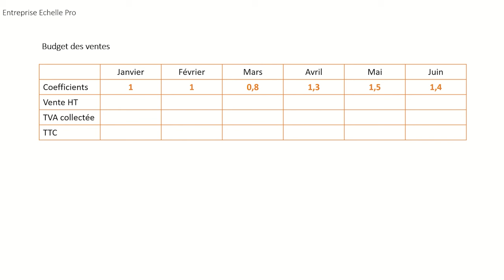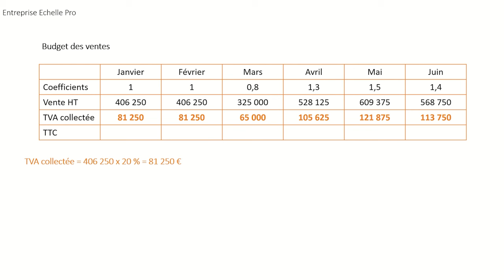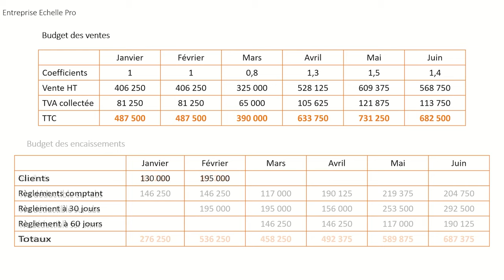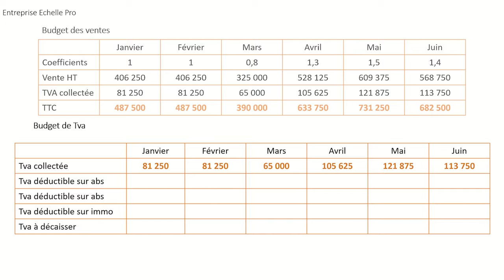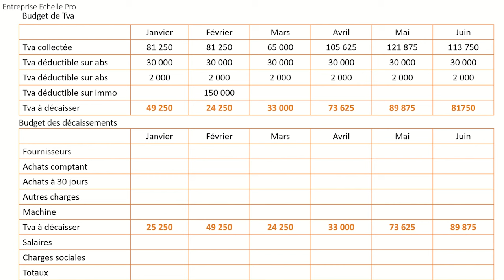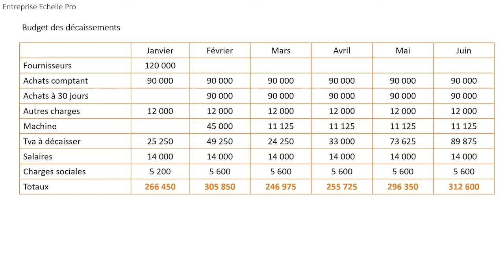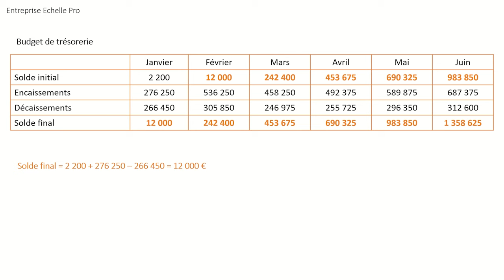Le Budget de Trésorerie | Application Corrigée | Niveau : Expert 🥇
Dans cette vidéo, vous allez pouvoir suivre la correction d'un budget de trésorerie. Vous allez ainsi pouvoir construire le budget des encaissements, qui est issu du budget des ventes, et le budget des décaissements qui est issu du budget des achats. C'est en utilisant les résultats du budget des encaissements et des décaissements que vous pourrez mettre en place le budget de trésorerie.

Dans cette application vous aurez l'occasion de réaliser le budget des ventes grâce à l'utilisation des coefficients saisonniers.Vous pourrez aussi réaliser le budget de TVA.

Après avoir réaliser cette application, vous aurez acquis cette notion.